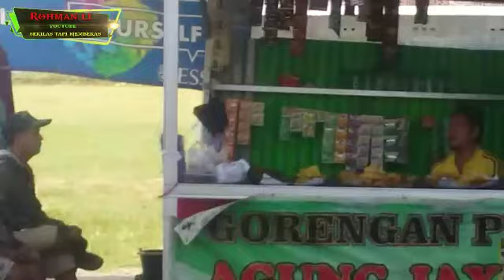Berburu tikukur#di ladang pesawahan#sekilas tapi membekas